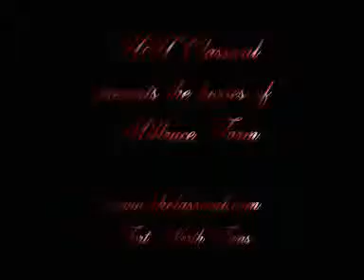Malaguena - Imported PRE Mare for sale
Malaguena was imported from the Yeguada Maipe stud in Spain. Her sire is the branded Bocado stallion Financiero II, sire of many competitive dressage horses. She produces uphill horses built for dressage. She is currently bred to Magico VIII for a February 2011 foal. Shown in-hand at ERAHC, the Celebration & IALHA Nationals, always placing in Top 5. She was also shown under-saddle in lower level dressage classes scoring in the mid-60s. She has absolutely straight movement.  Priced with in-utero foal at $22K 1-888-8MYTHOS